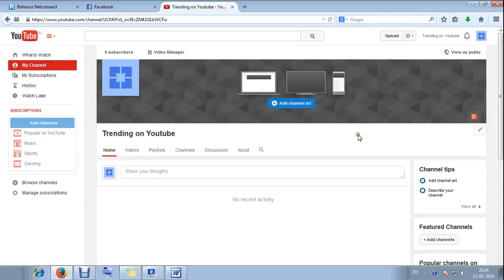Youtube Deleting Channel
Steps to delete your existing youtube channel
Video by : Krishna Kumar G